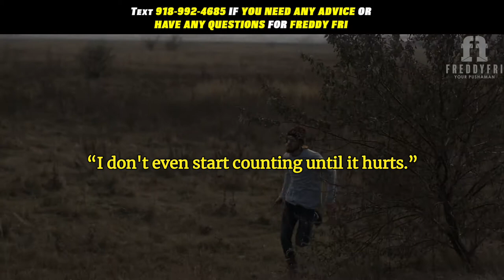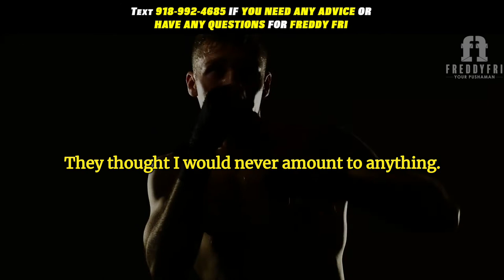Outwork Me Never | Build Up That Self Confidence TODAY! | Freddy Fri Motivation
In this video I want to talk about how you should not let anyone outwork you and to keep that mindset that you will outwork me never!  Build up that self confidence today!
This is your Daily Motivation Dose with me your new motivational speaker Freddy Fri!

n this video I want to talk about how to defeat negative thinking by building up that self confidence and never let anyone think they can outwork you, because in reality you can outwork them!

I WOULD LOVE YOUR SUPPORT. PLEASE PURCHASE MY NEW BOOK "MAKE EVERY DAY A WINS-DAY" IT'S AVAILABLE AT FREDDYFRI.COM/BOOKPAGE.

Outwork Me Never  gym workout inspiration from motivational speaker Freddy Fri

This episode is designed to push you to never be outworked

Inspired By:

MulliganBrothers
TRY OUTWORK ME - Motivational Video - Ft. Dwayne Johnson